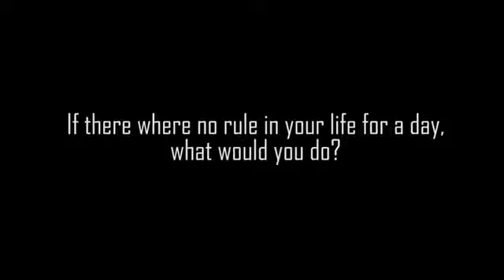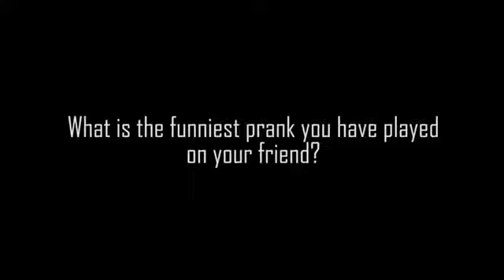World Supermodel Pageant India 2016 - Sangeetha Sangi - Interview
Here is an Exclusive Web Interview of World Supermodel India Pageant 2016 Contestant - Sangeetha Sangi